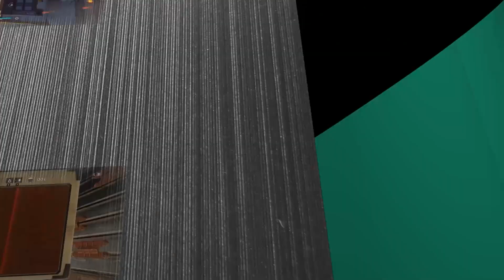Cyberpunk 2077 : Phantom Liberty - Just another story | En attendant Dodger - #8 [FR]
Vous regardez mon Let's Play de Cyberpunk 2077 : Phantom Liberty, merci de votre soutien :)